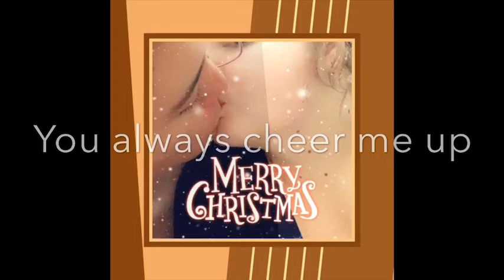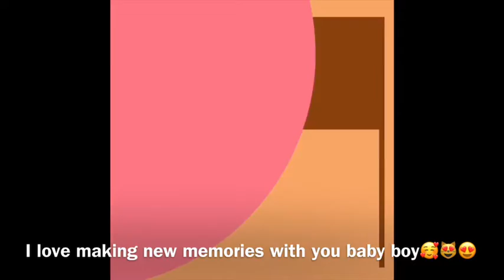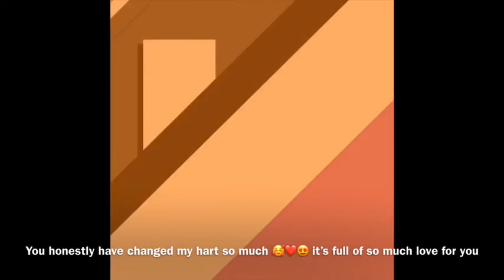Happy 81 days baby boy❤️😍🥰